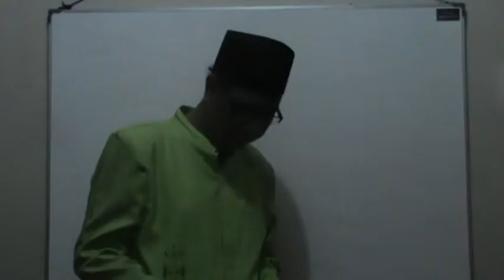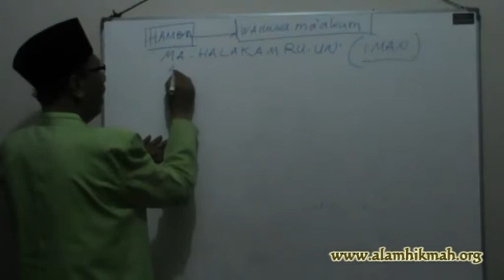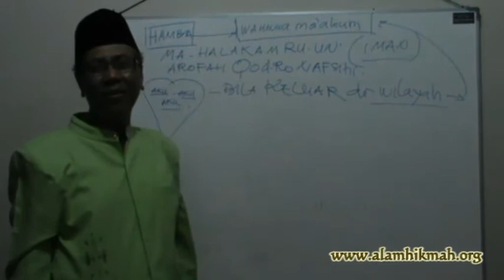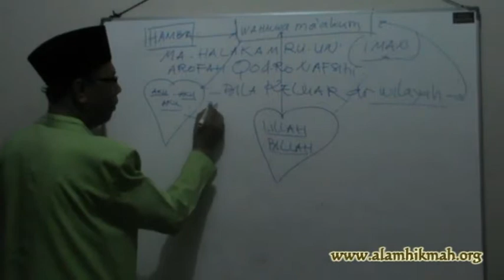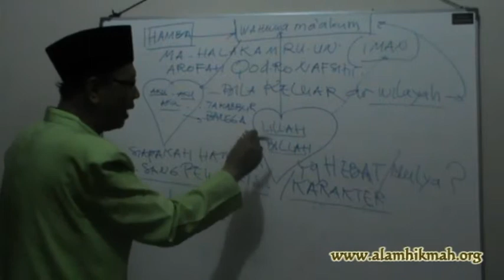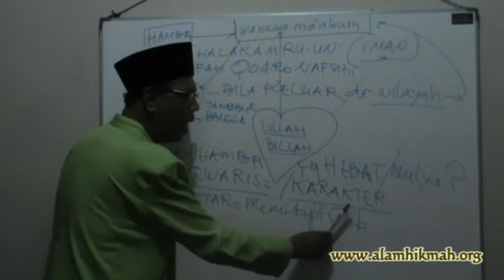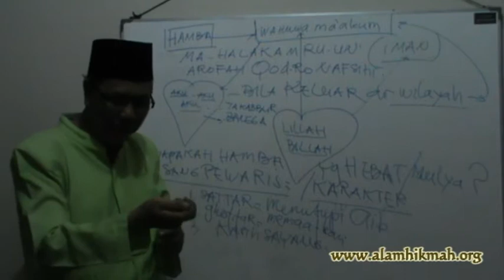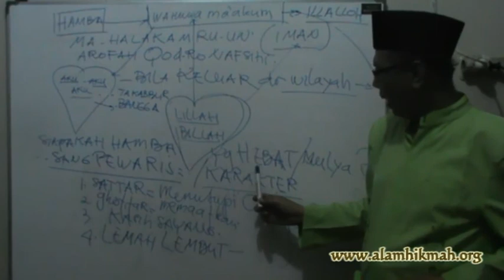KH. Muhammad Heru - Sang Pewaris Rasul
Shodaqoh saudara begitu bermanfaat untuk menyiarkan ilmu bekal pulang menuju kembali kepada Alloh

Surabaya, 16 Desember 2014